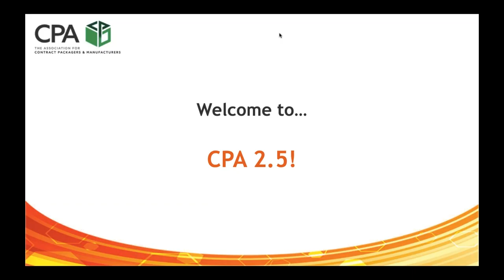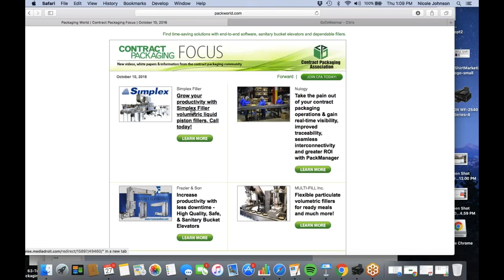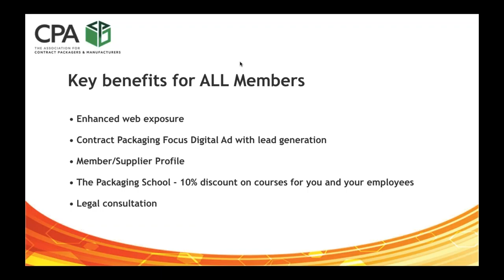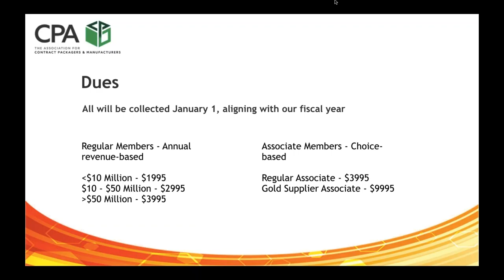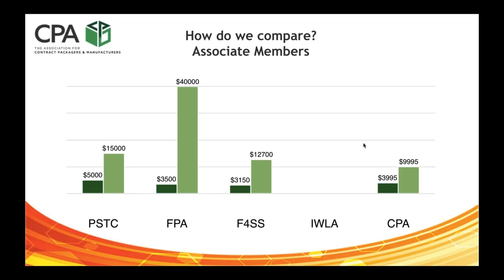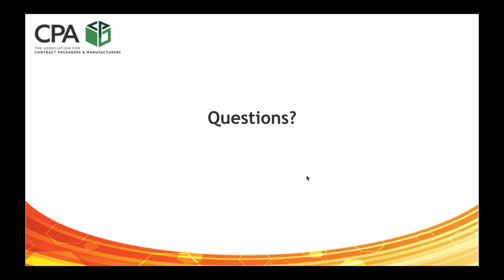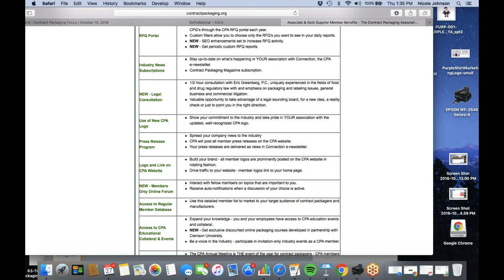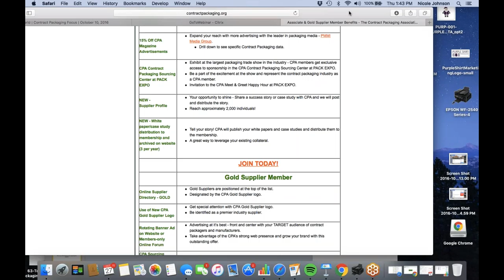CPA 2.5 Membership Webinar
October 27, 2016 | 1 p.m. - 2 p.m. CST
Presented by CPA Managing Director Nikki Johnson